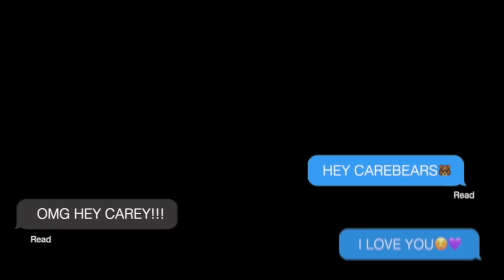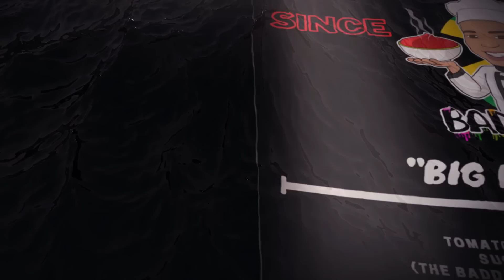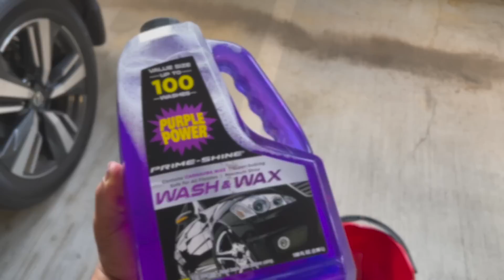HOTLANTA WHAT’S GOING ON?😅AM I LOSING MY HAIR?🙄 FINALLY FEEL LIKE I’M LOSING WEIGHT💪🏽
TALK UP DI TINGZ PODCAST PLAYLIST (ALL EPISODES)
TALK UP DI TINGZ W/ BADDIETWINZ PODCAST ON SPOTIFY!
TALK UP DI TINGZ W/ BADDIETWINZ PODCAST ON APPLE PODCAST!
TALK UP DI TINGZ W/ BADDIETWINZ PODCAST ON AMAZON MUSIC!
TALK UP DI TINGZ W/ BADDIETWINZ PODCAST ON IG!

Carey's Essential On Amazon (Any Product Mentioned In Video)

Hey CareBears Have you tried the Klarna app? It's the best shopping experience around. Use my invite link and get $30.

BADDIETWINZ
4780 ASHFORD DUNWOODY ROAD